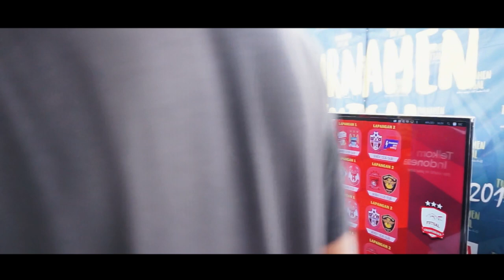Turnamen Bawakaraeng Futsal Championship #4 2018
Witel Makassar kembali menggelar turnamen tahunan Bawakaraeng Futsal Championship yang ke-4 bertajuk “Be Your Own Hero" berlangsung selama dua hari, Sabtu-Minggu (17-18/11).

GM Witel Makassar Agus Yudha Basuki didapimpingi beberapa manager unit Witel Makassar membuka event tersebut di gelanggang Futsal Telkom, Jalan Andi Pangerang PettaRani Makassar, Sabtu (17/11). Ia mengapresiasi event tersebut di mana ia berpesan kepada peserta agar menjunjung tinggi fair play dan sportivitas.

Ketua Panitia Bawakaraeng Futsal Championship Azka Aditya mengatakan bahwa ini merupakan gelaran tahunan untuk mengasah sportivitas hingga mencari bibit pemain unggul yang diikuti 16 tim dan akan memperebutkan hadiah jutaan rupiah serta gelar Juarayya (Sang Juara). Saat acara pembukaan, kemeriahan pun terlihat dari antusiasme peserta tim dan suporter yang akan mengikuti Bawakaraeng Championship 2018.

Agus Yudha Basuki juga melakukan tendangan simbolis ke arah gawang sebagai tanda dimulainya turnamen tahun bawakaraeng Championship 2018.